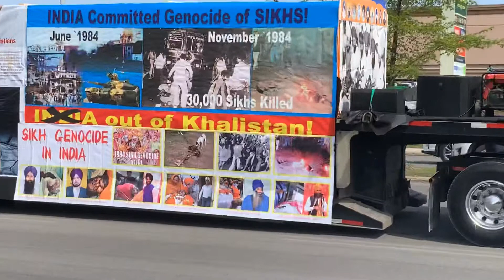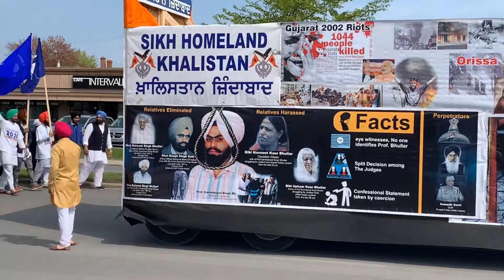Nagar kirtan Montreal quebec 2019